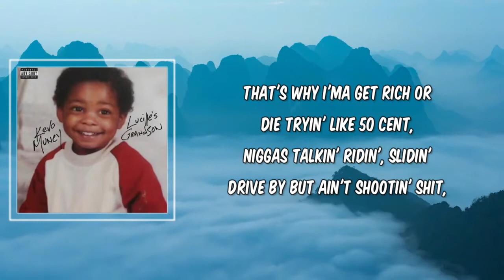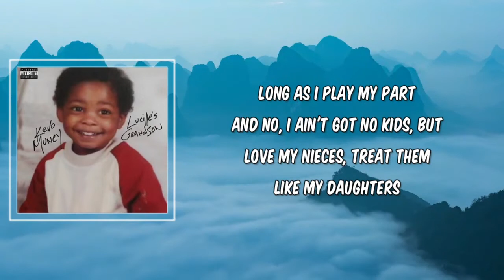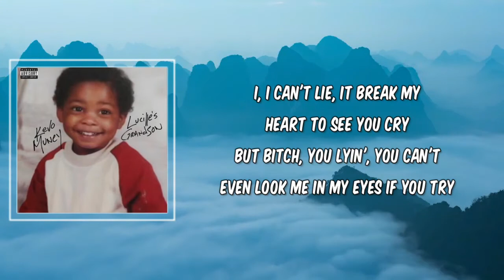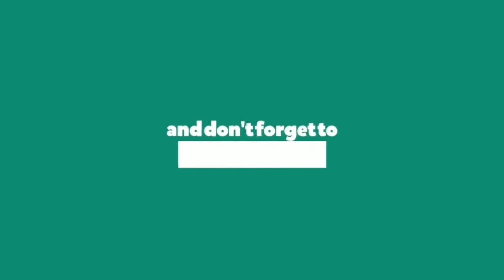I Got Feelings (Lyrics) - Kevo Muney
I Got Feelings by Kevo Muney
Album: Lucille's Grandson

I Got Feelings Lyrics:

[Intro]
DMac, pop your shit, DMac, pop your shit, yeah
I

[Chorus]
I, I can't lie, it break my heart to see you cry
But bitch, you lyin', you can't even look me in my eyes if you try
I know I'm a nigga, but I got feelings, bitch, I'm tired
I can't lie, this bitch golden, she control me when she ride
She said, "Don't jump in this water, you might drown if you dive"
I stay out the way, these niggas dyin' left and right
I cannot be next, I'ma be here for me and mine
'Cause if I die, they won't give my mama a dime

[Verse]
That's why I'ma get rich or die tryin' like 50 Cent, niggas talkin' ridin', slidin'
Drive by but ain't shootin' shit, and you a bitch
Don't come in my DM talkin' 'bout you and bitch, that's goofy shit
And I heard you ain't even hit the bitch, she gave you a hug and a kiss, ha-ha-ha
And I really don't give a fuck 'bout who I fall out with, long as I play my part
And no, I ain't got no kids, but love my nieces, treat them like my daughters
And I don't even go to party, buy me a bottle, still have some more for tomorrow
'Cause I ain't even drink it all, last night went retarded
I could be drunk as fuck, I still can't picture me fallin'
Shoulda put me on 2K21 so you can picture me ballin'
Oh, nigga tried to text 'em, I'm like, "No"
I'ma go out in a shootout, that's for sure
Had to break them niggas off, they broke the code
Bullet ain't got no name, but I got aim with this pole
Take that boy a selfie, that's a face shot, strike a pose
Turn that boy to Rudolph, we got red dots on his nose
We gon' turn that boy to Rudolph, we got red dots on his nose

[Chorus]
Huh, bitch, you lyin', you can't even look me in my eyes if you try
Can't lie, this bitch golden, she control me when she ride